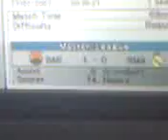pro 6 goals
a few goals of mine from pro 6